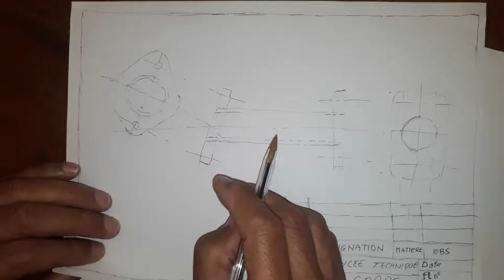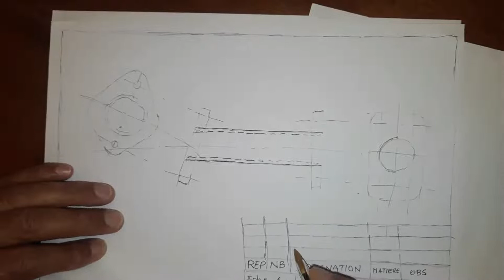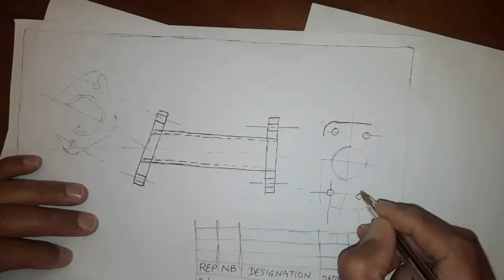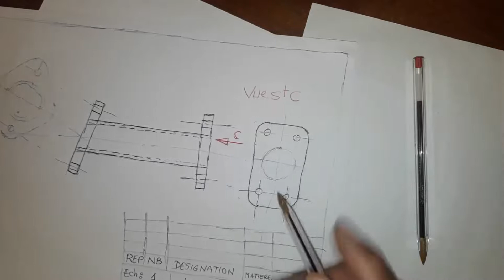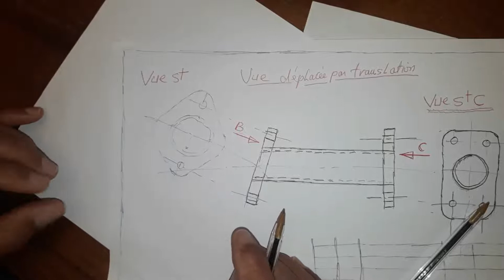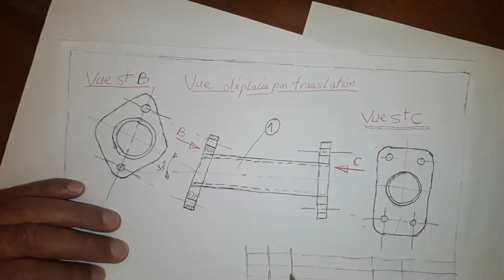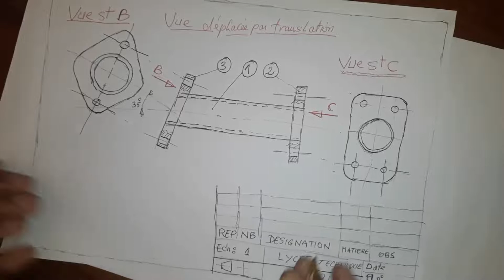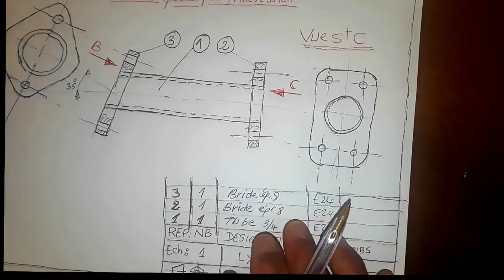Leçon N°03: Disposition Des Vues Déplacées Par Translation